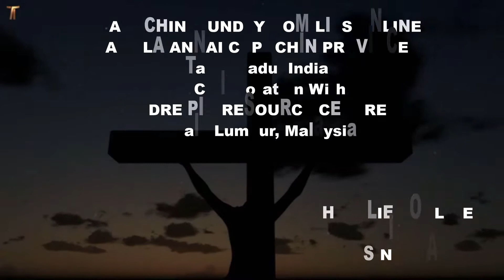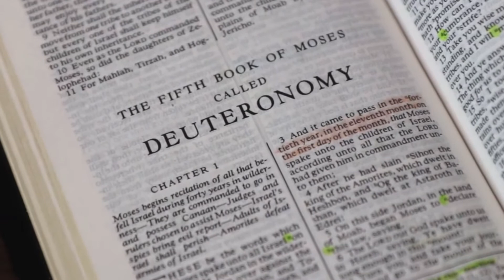1ST SUNDAY OF LENT in SINHALA; Mk1:12-15; HOMILY by FR ARUMAI NATHAN, OFM CAPUCHIN; 21-Feb-2021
INITIATED by CAPUCHIN SUNDAY HOMILIES ONLINE
THALIR SOLANUS CASEY CENTRE, India•Villupuram•TN•India•

“HOMILIES ONLINE” IN SINHALA
CO-ORDINATED BY:  FR JULIAN ROY OFM, SINGAPORE
TRANSLATION BY: NALIN THOMAS, SRI LANKA
VOICING BY: NALIN THOMAS, SRI LANKA

21ST FEBRUARY 2021
1ST SUNDAY OF LENT in SINHALA; CYCLE B

“RECALL, RELIVE, RELISH AND RESPOND”
READINGS:  Gen 9:8-15; 1Pet 3:18-22; Gospel: Mark 1:12-15
HOMILY:  FR ARUMAI NATHAN OFM CAPUCHIN, INDIA